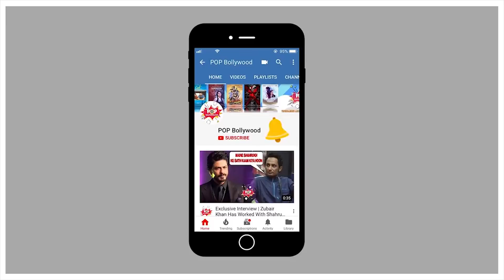VIKAS GUPTA TALKING ABOUT HIS UPCOMING WEB SERIES | PUNCH BEAT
VIKAS GUPTA TALKING ABOUT HIS UPCOMING SERIES | PUNCH BEAT